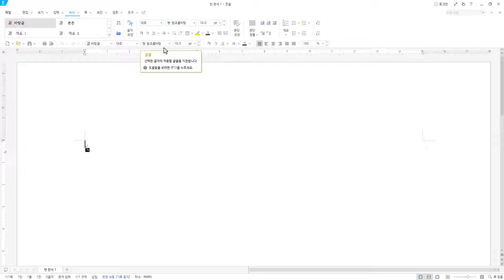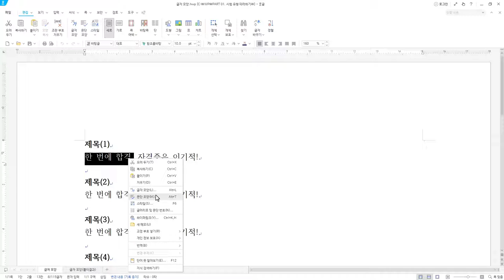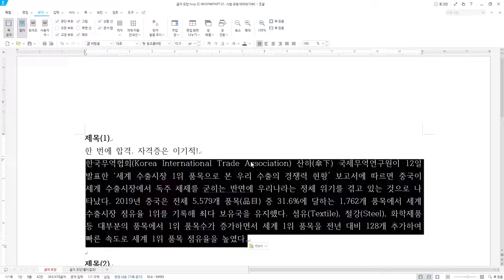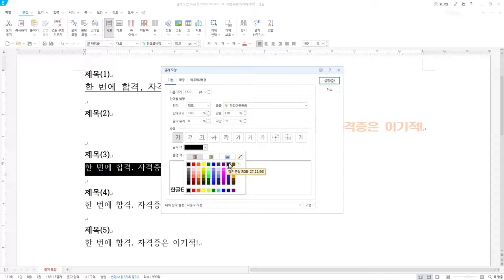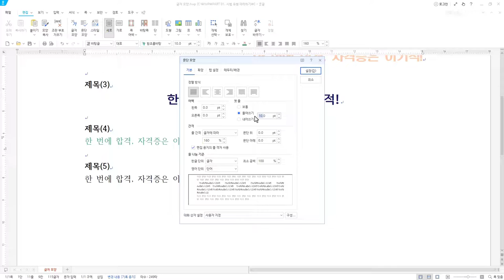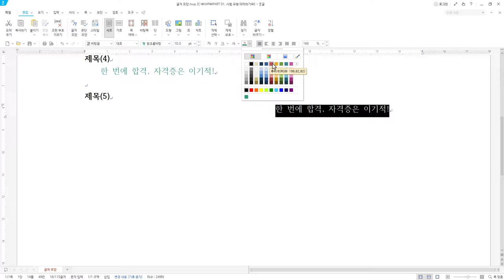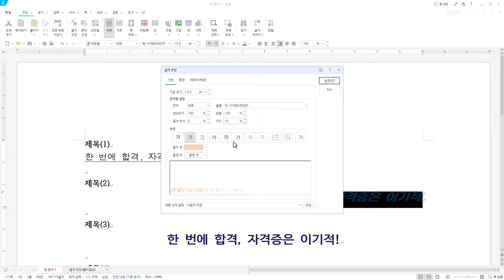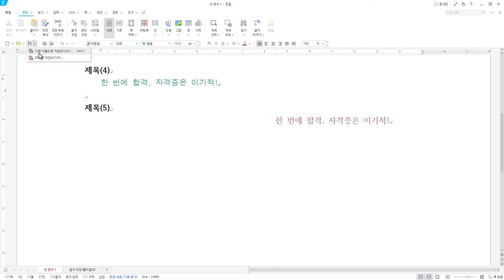[워드프로세서 실기] 글자 모양/문단 모양